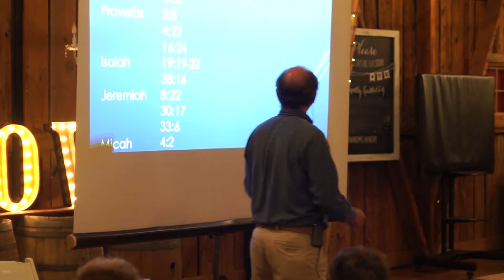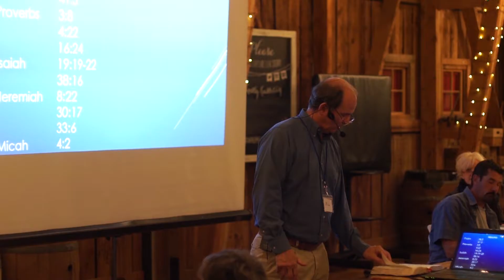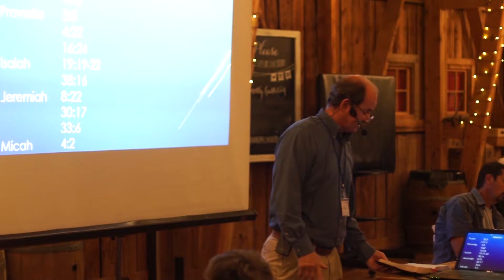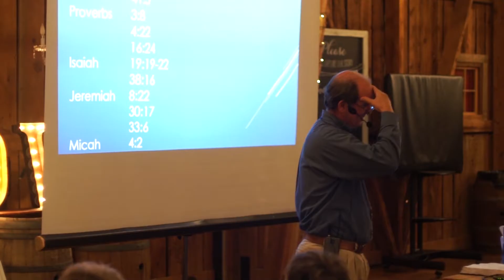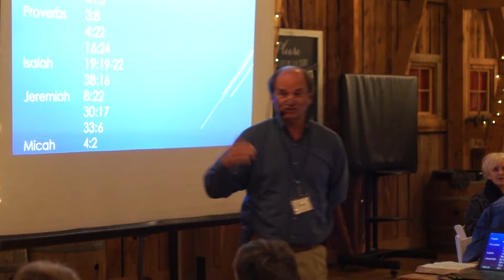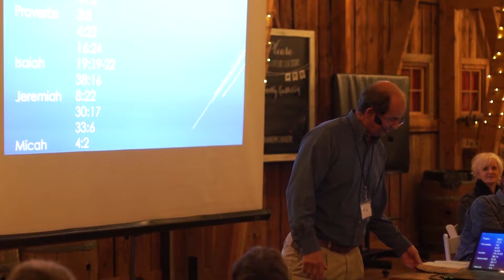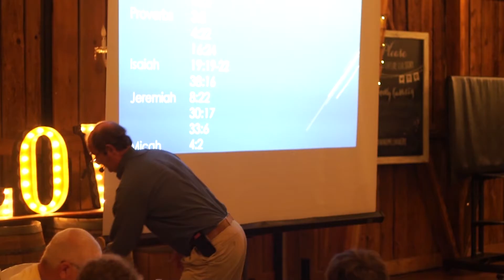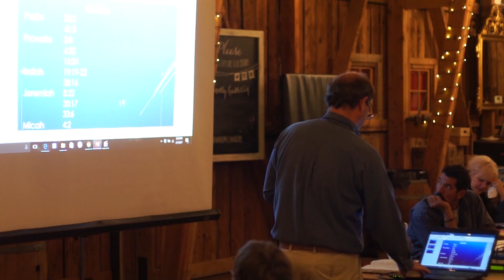Florence Bible Study Reason for Sickness Season 2 Session 10